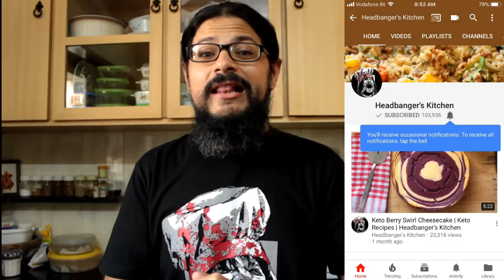Welcome to Headbanger's Kitchen - Keto All The Way! (Channel Trailer)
Welcome to Headbanger's Kitchen - Keto All The Way. Your one stop for everything related to the keto diet or keto lifestyle. We do recipes for just about everything keto, whether you want a keto bread recipe or a keto dessert or even a keto curry. You've come to the right place.

Both stores ship worldwide, just shipping costs vary.

Thank you all for the support and I look forward to sharing this keto journey with you.

Cheers & Keep Cooking!
Demonstealer